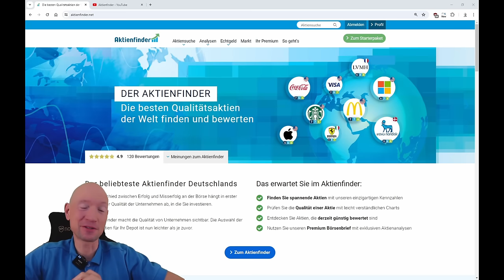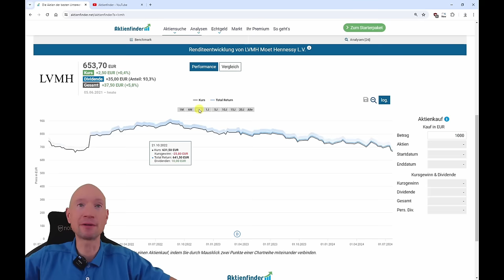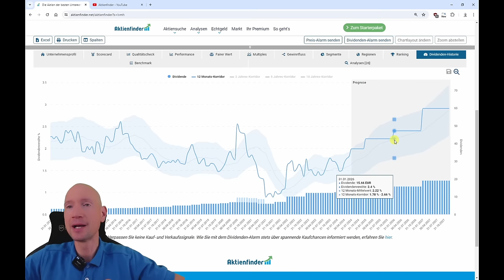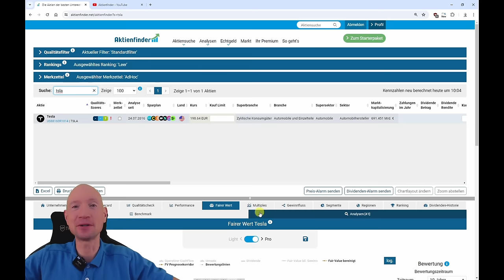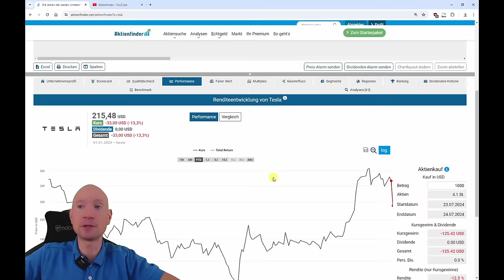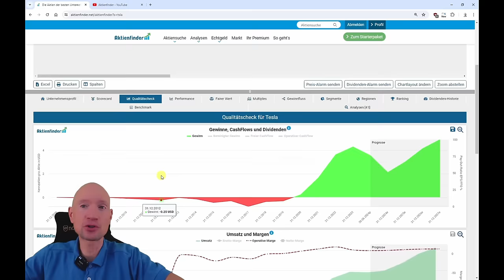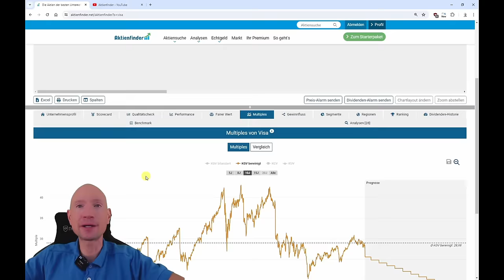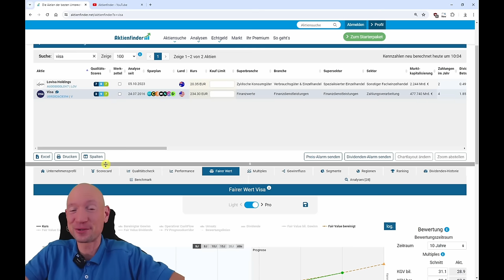Earnings Sale! Alles muss raus!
0:00 Earnings-Sale! Alles muss raus!
1:00 Wie weit ist der Abverkauf?
2:35 LVMH im Earnings-Sale!
10:20 Tesla im Earnings-Sale!
17:45 Visa im Earnings-Sale!